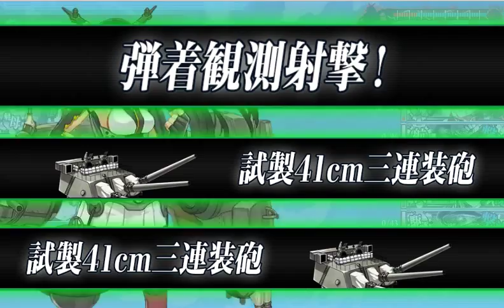Kantai Collection : 5-2 clearance final kill with boss support exped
Just cleared 5-2 with the help of support expedition for the boss node.

Setup:
1CAV 1BB 2CV 1CVL 1CLT

Equipment setup is as shown in the video.